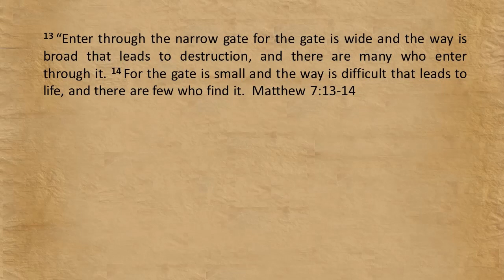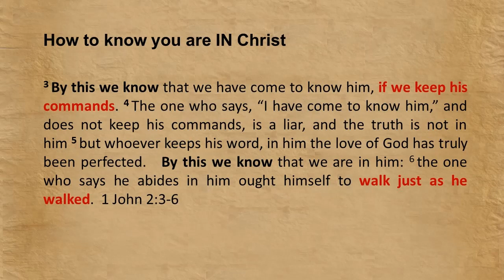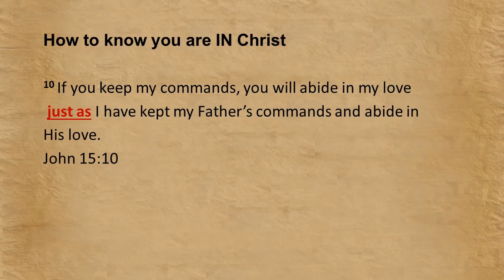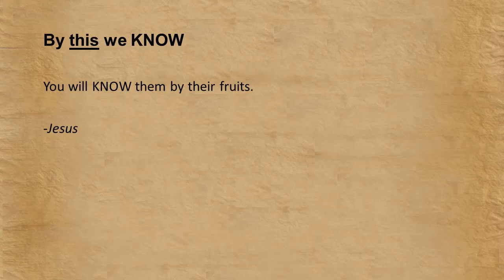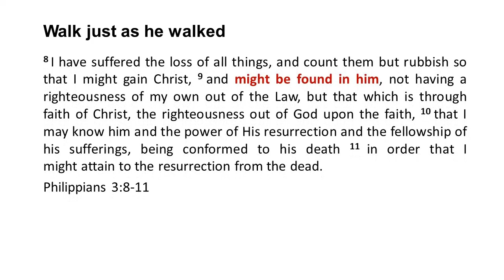How to KNOW if you are "IN Christ"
You aren't "in Christ" simply because you declare it to be so.  Scripture tells us how we know if we are truly "IN CHRIST"  (and how to know if anyone is in Christ).

We are not in Christ if we do not keep his commands and walk as he walked.  If we do not keep his commands and walk as he walked we are pretenders, imposters who may fool the world but are easily identified by the children of god.

Jesus instructs his disciples to remain IN HIM because it is possible not to remain in him and those who do not remain in him are cut off from Jesus the Vine and thrown into the fire:

I am the true vine, and My Father is the vinedresser. 2 Every branch in me that does not bear fruit, He takes away and every branch that bears fruit, He prunes it so that it may bear more fruit. 3 You are already clean because of the word which I have spoken to you. 4 Remain in me, and I in you.  Just as the branch cannot bear fruit of itself unless it abides in the vine, so neither can you unless you remain in me. 5 I am the vine, you are the branches.  He who remains in me and I in him, he bears much fruit, for apart from me you can do nothing. 6 If anyone does not remain in me, he is thrown away as a branch and dries up and they gather them, and cast them into the fire and they are burned. John 15:1-6